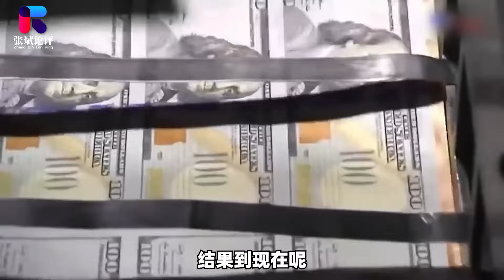菲律賓向中國索賠撞船損失100萬美元，中國斬釘截鐵回答：沒門！